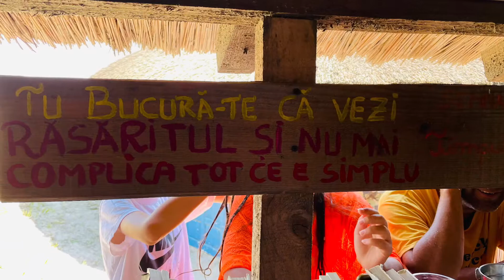Prima escapada pe anul acesta 2021 lavaducucortul.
Am stat pana acum sa se mai incazeasca apa sa pot merge cu piticii dupa atatea ploi…ca altfel eram de mult acolo.
Am plecat spre Vadu Pescarilor sambata dimineata devreme, la orele 8 eram instalat corect corespunzator si aveam pahatul de uichean cu gheata in buza marii in mana!
Am platit taxele de rezervatie ARBD si de pod prin SMS si pe la un 10 a aparut amicul meu vechi Costin si cu superba lui familie si ne-am pus in bibliotecă la povestit.
Piticania aia mica a mea de 1 ani si 3 luni se cam speria de valuri, desi anul trecut la 4 luni era direct la Vadu pe plaja, si am fost anul trecut de 5 ori. Dupa ce sa obijnuit ratoiul, mai ca NU mai vroia sa iasa din apa.
S-a lasata seara frate, nenorocireeee, jaleeee maxima…de cand mama ma bătea (ca sa zic asa) n’am vazut asa țânțari si nici in 11 ani de cand vin la Vadu.
Am scos DISPOZITIVUL ANTI-TANTARI THERMACELL MR450 REPELLER si l-am pus la treaba in cort. Afara daca te fima careva zicea ca esti un nebun masochist care se bate singur.
Mi-am facut alt amic Radu cu care am mai “citit” cate ceva in bibliotecă si am socializat cu fam. lui. Pe la un 22, dupa ce a adormit familia mea, am scos dispozitivul anti-tantarime ThermaCell MR450 afara din cort, brusc am incetat sa ne mai palmuim singuri.
Cum stateam noi asa la focul tortelor la povestit, a venit o tanara cu prietenul sa ne intrebe cum rezistam afara si daca ne ciupesc tantarii si pe noi, atunci le-am aratat scula anti-tantari care era scutul si secretul nostru si i-am invitat sa stea cu noi la povestit. Ne-am retras la somn pe la un 02:30.
Dimineata, un rasarit de poveste cum numai la Vadu gasesti, o cafea la ibric, pe la un 10 a venit si Costin cu familia si a inceput o noua zi de relaxat.
Am facut cateva drumuri la cherhana, am mai facut niste bai, nitel soare si uite cum vine partea aia nasoala de care fugim cu totii…stransul cortului sa plecam!
Desi m-au nenorocit tantarii 2h (cat a stat dispozitivul in cort), am indurat traficul de la intoarcere, ma bucur ca m-am revazut cu Cotin si mi-am facut alti amici noi ca Radu, ca ma relaxez la Vadu in cateva zile cum NU o fac niciunde pe acest pamant.
PS: Vadu-le io te iubesc, NU te tradez si abia astept sa ma reintorc curand la tine!
LE: Poate sa-ti spuna 1 mil. de insi cat de frain e la Vadu si ce spirit fain e acolo…pana NU vezi Vadu cu ochii tai, n’ai sa intelegi niciodata ca e cel mai fain loc de pe pamant…restul e can-can! 🤫